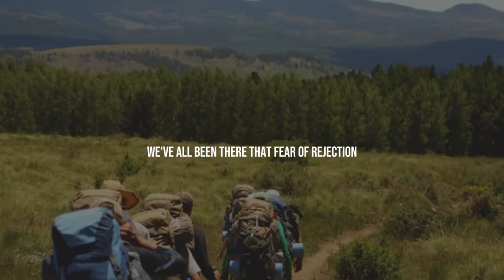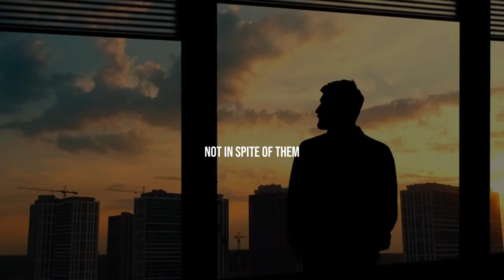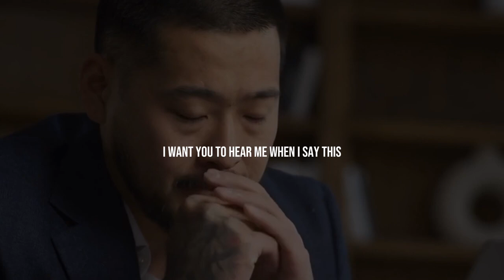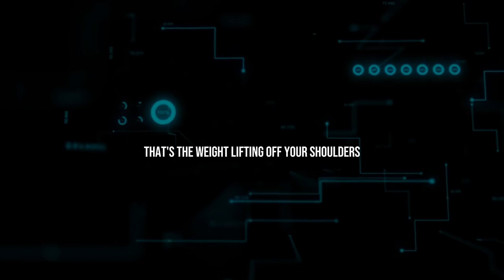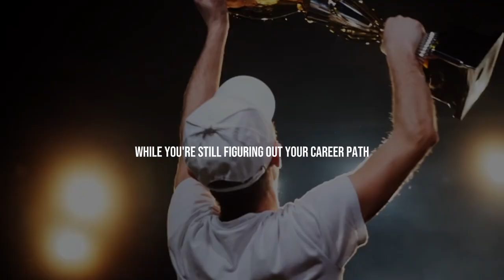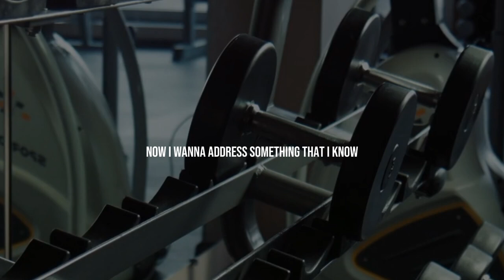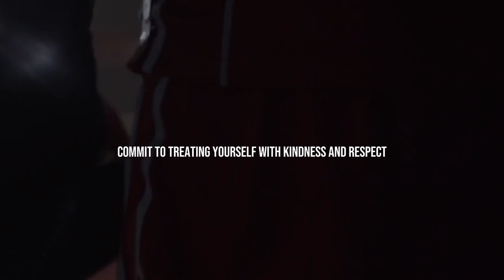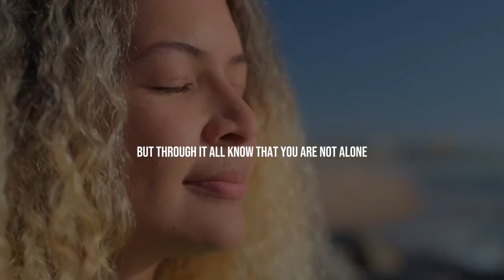NEVER FORCE ANYONE TO CHOOSE YOU - Oprah Winfrey Motivation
"Oprah Winfrey's motivational advice advocates respecting others' autonomy in relationships. Discover empowering strategies to cultivate self-confidence, emotional resilience, and authentic connections. Oprah Winfrey inspires a mindset of self-worth, acceptance, and personal growth, fostering meaningful relationships and inner fulfillment."